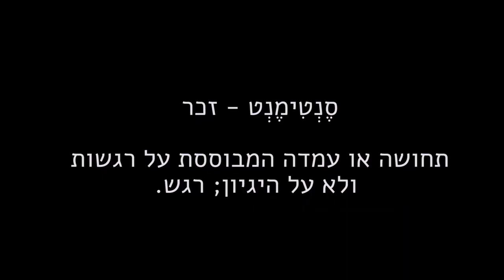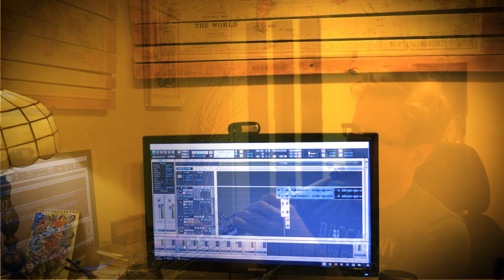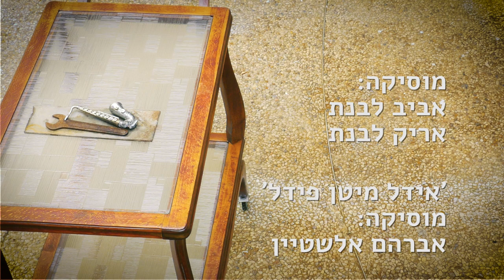אריק לבנת יוצא מהכלים 'עגלת התה' Vlog3# פרק שלישי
אריק לבנת יוצא מהכלים  |  Arik Livnat out of the sax
My New Vlog  About Music art and craft

Arik Livnat- Out of the Box
episode3#

כל פרק עוסק במוסיקה ויצירה מתחומים שונים.
פרק שלישי- רסטורציה וחידוש של עגלת תה ישנה של סבתא שלי
Vlog3#

מוסיקה- אביב ואריק לבנת
אידל מיטן פידל
מוסיקה- אברהם אלשטיין